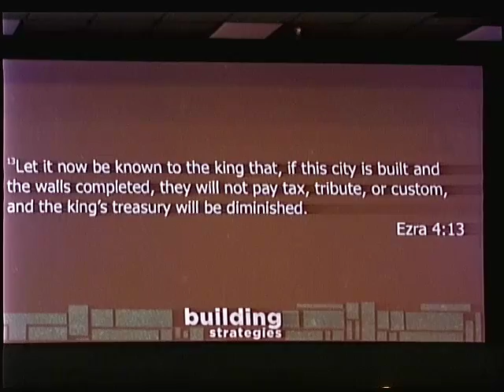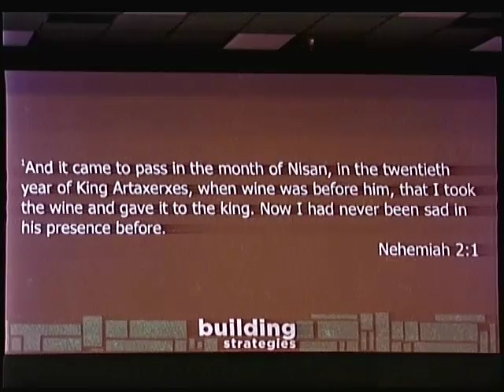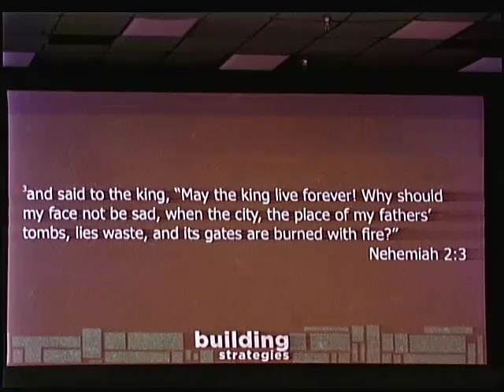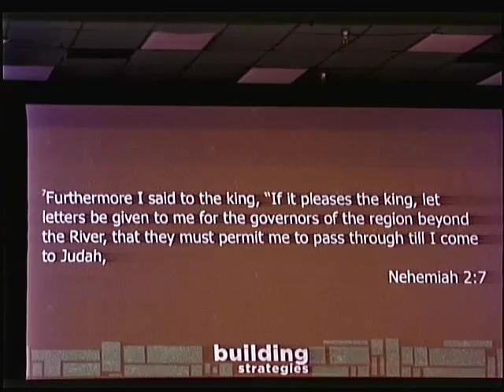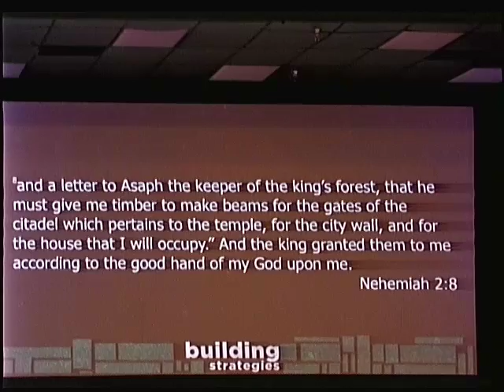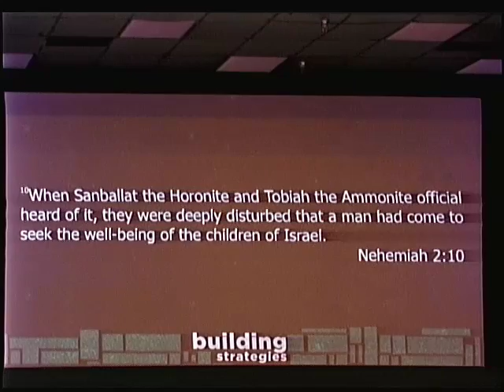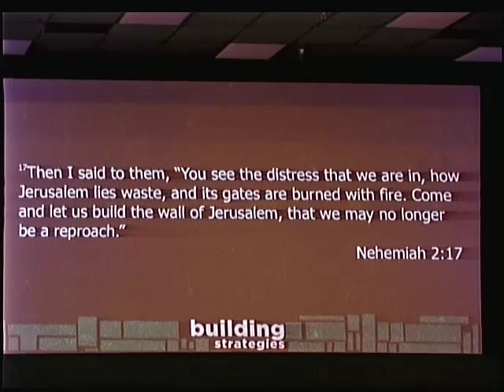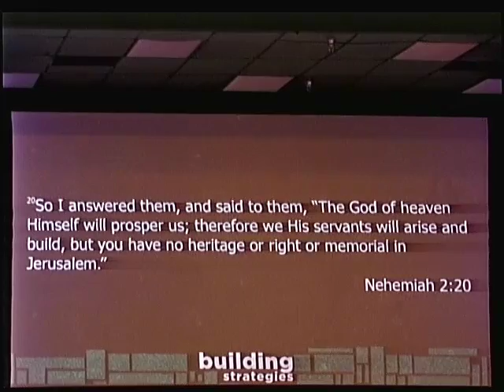Buildiing Strategies from Nehemiah, Part 2